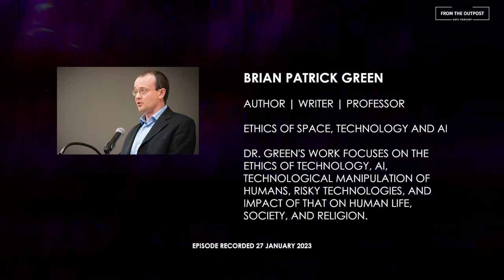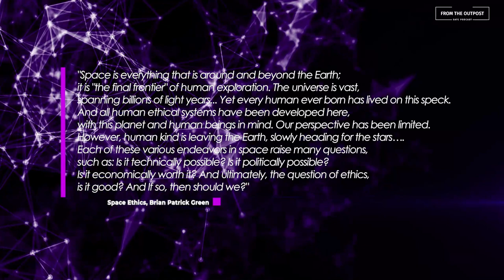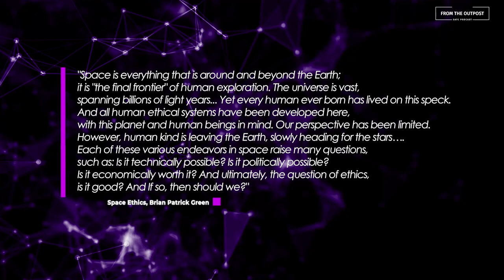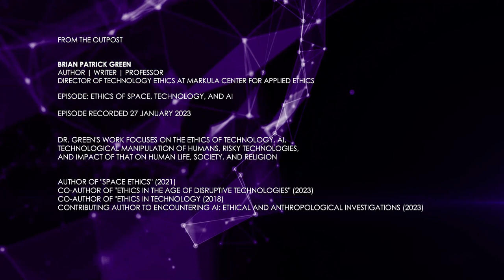Ethics of Space, Technology, and AI with Dr. Brian Patrick Green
In this episode, I sat with Dr. Brian Patrick Green to discuss Ethics of Space, Technology, and AI!

From the ethical considerations surrounding space exploration, emerging technologies, and AI, to the ethics within societies and governments, we covered it all!

Dr. Brian Patrick Green, an author and co-author of numerous books and publications, is the Director of Technology Ethics at Markkula Center for Applied Ethics, an adjunct lecturer in SCU's Graduate School of Engineering, and a contributor to the World Economic Forum. Dr. Green's work focuses on the ethics of technology, AI, technological manipulation of humans, risky technologies, and impact of that on human life, society, and religion.

Links:
- Brian Patrick Green
- Space Ethics, Book

- Host and Executive Producer: Tara Bisharat
- Producers of episode:
Diego Collazos
Milomir Vincent Milenkovic

Podcast by Space Architecture Technical Committee AIAA